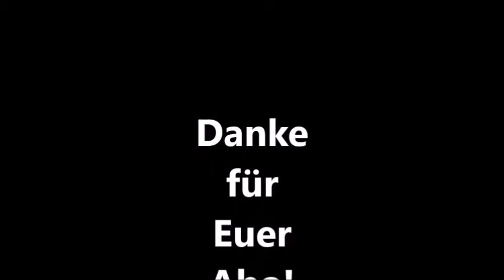LEGO HARRY POTTER Kids #15 Tom Riddles Tagebuch!